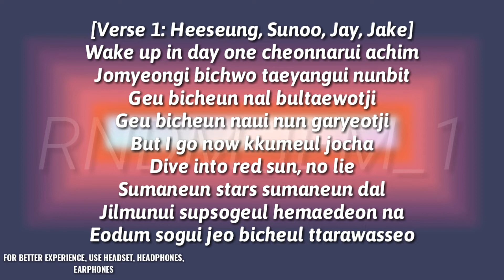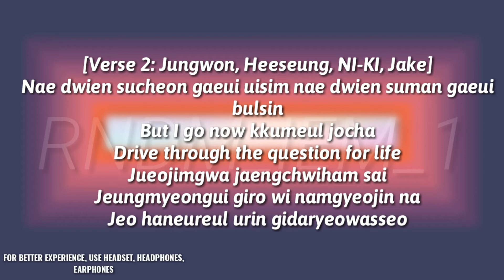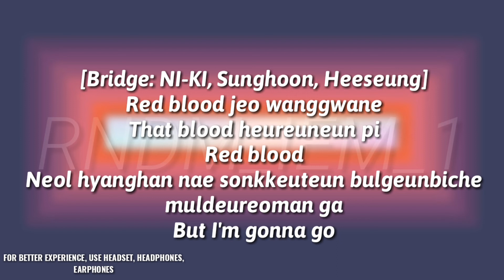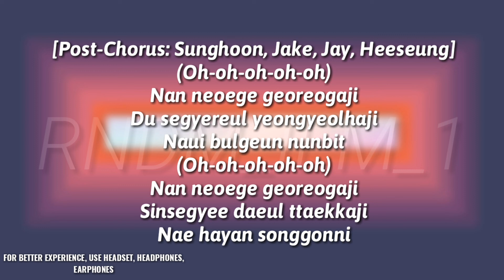GIVEN-TAKEN IN-EAR MONITOR WITH LYRICS|IEM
Sorry I Forgot to add in the video  who requested
Requested by:Lynz
Thanks for the request!

*DM ME IN MY TIKTOK ACCOUNT( rndm_iem_1) IF YOU WANT TO RE-UPLOAD  THE FULL VIDEO OF MY CONTENT/S.*
*IF YOU WANT TO RE-UPLOAD MY CONTENT(NOT FULL) YOU CAN JUST PUT CREDITS ON THE VIDEO OR ON THE DESCRIPTION BOX.*

SONG FROM: ENHYPEN (엔하이픈) 'Given-Taken' -BELIFT LAB